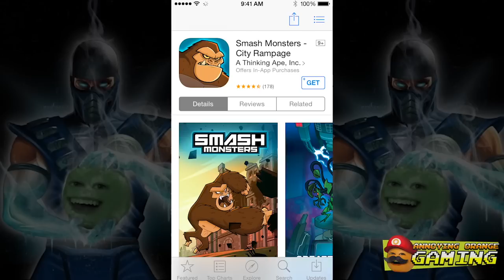AO Plays - Snow Roll: The Winter Apocalypse Continues!!